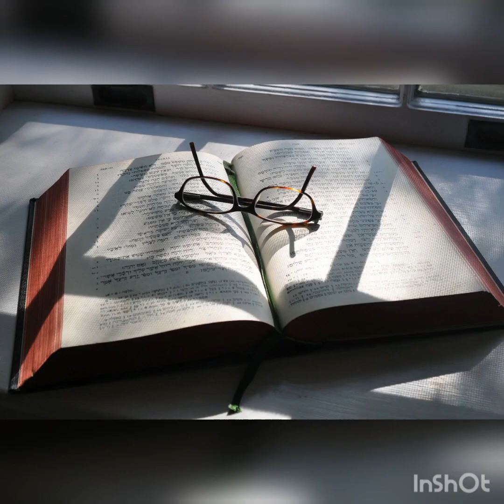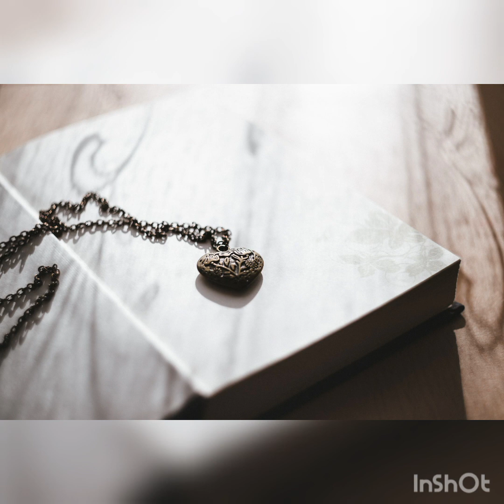JOY(元歌：石井明美さん)／ひろみ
知人からのリクエストです(^^)  YouTubeを初めて間もない頃にリクエストもらってました^^;   時間かかってすみません💦